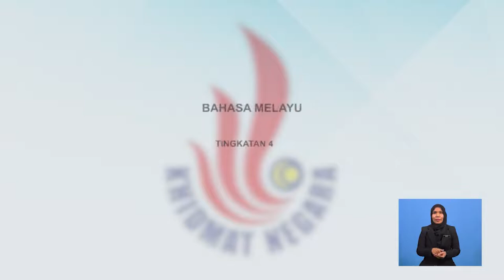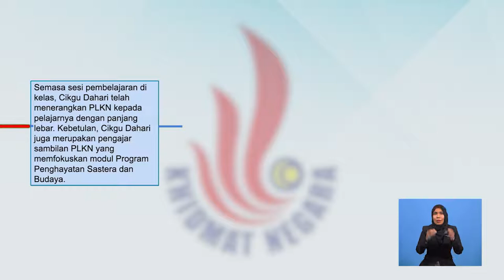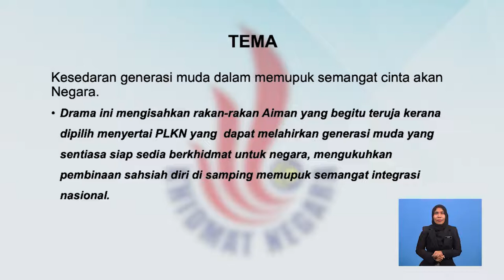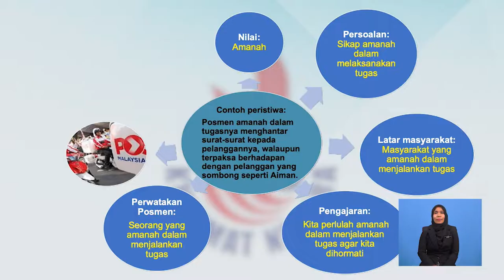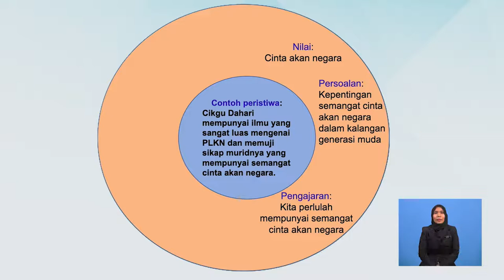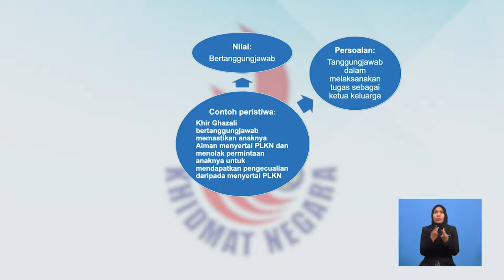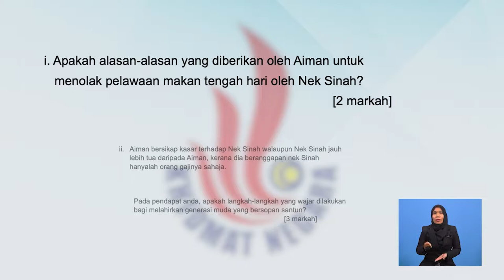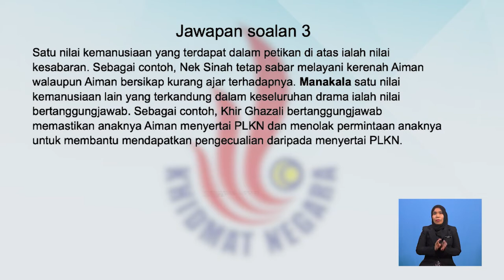Tingkatan 4 | Bahasa Melayu | Drama Berkhidmat Untuk Negara | R395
Tajuk drama Berkhidat Untuk Negara  ini membincangkan sinopsis/binaan plot drama bagi memberi gambaran keseluruhan cerita Seterusnya, tajuk ini akan menerangkan secara terperinci tentang tema, persoalan, latar masyarakat,perwatakan, nilai dan pengajaran Tajuk ini akan diakhiri dengan latihan pemahaman berkaitan inti cerita, komponen sastera dalam drama yang telah dipelajari dan soalan berbentuk KBAT berdasarkan isu dalam drama yang dipelajari Enam aspek analisis akan diterangkan menggunakan nota peta i-think Pentaksiran berbentuk formatif juga diberikan pada akhir sesi pembelajaran sebagai latihan pengukuhan